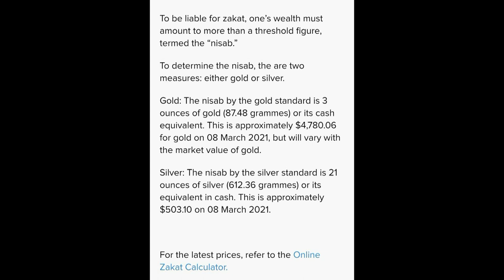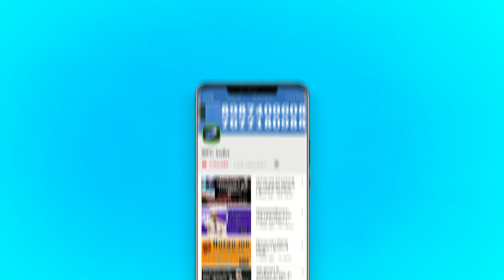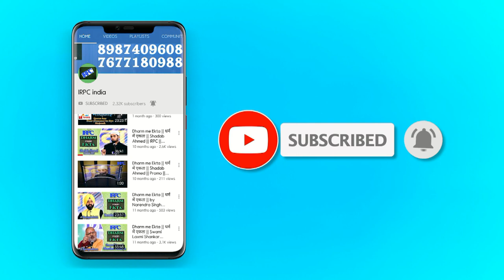गैर मुस्लिम रमज़ान के बारे मे क्या नहीं जानते? | Ramzan Special Video for Non Muslim | Shadab Ahmad